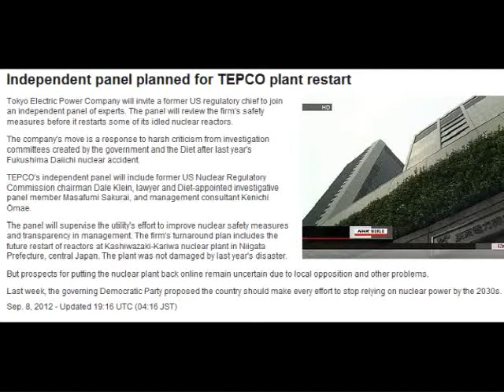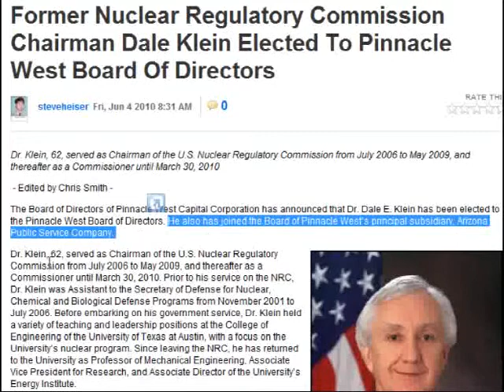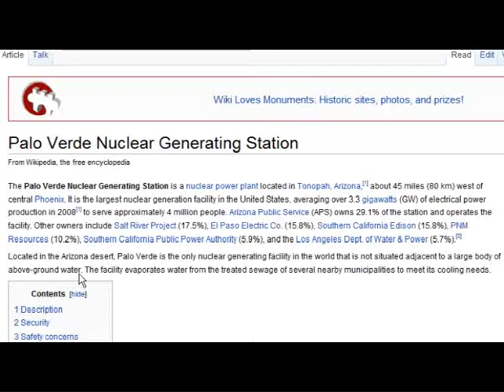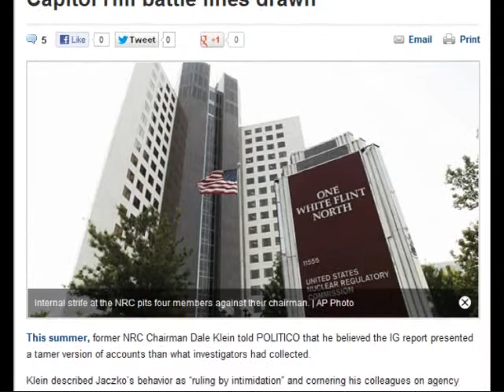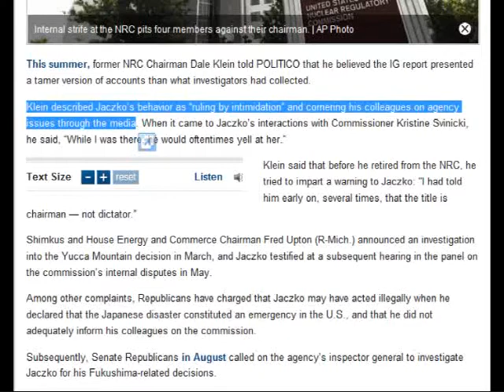TEPCO's "independent" Panel My Aching A$$ David Klein Exposed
Former NRC Chair, Dale Klein, to Join TEPCO's "Independent" Panel (best if viewed in full screen)

LINKS TO ALL DOCUMENTS TO READ IN FULL (it gets blurry on the screen capture so here are all the links for you to read clear text.